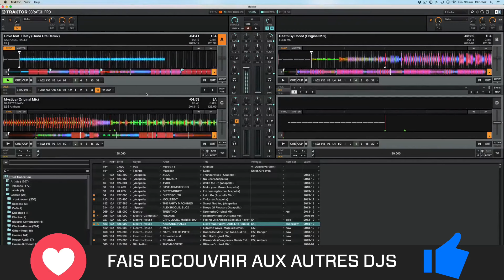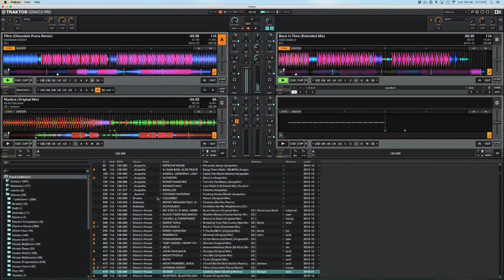Une technique simple pour savoir si 2 tracks sont compatibles